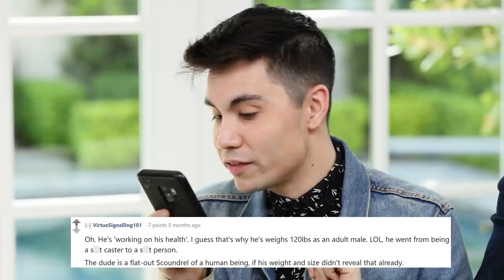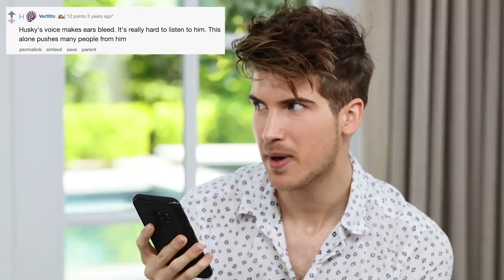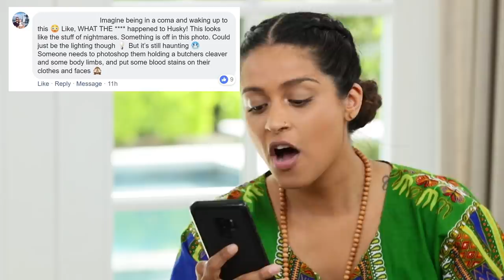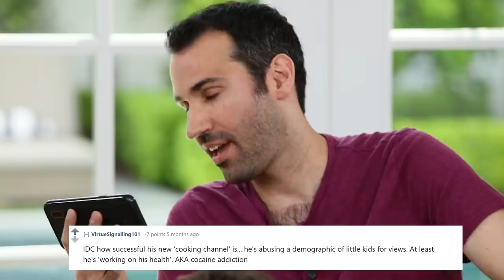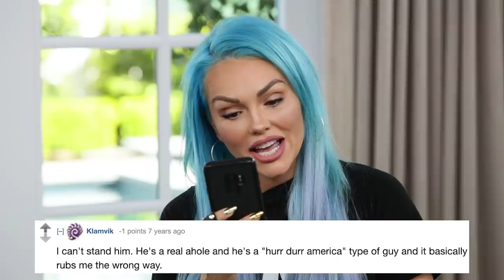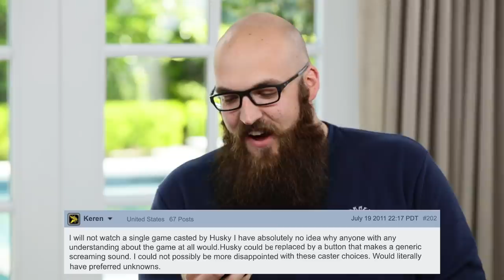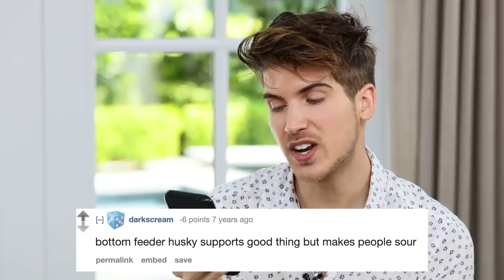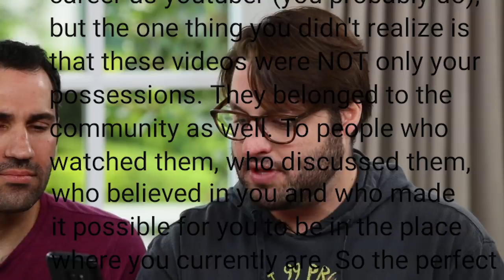My Friends Read My Hate Comments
Thank you to all the amazing and talented people who were a part of this video.

This channel is for videos that more closely follow the experiences of my life. This includes gaming, vlogging, friends, family and more.

Let me know what other kinds of videos you'd like to see! I will be reading through the comments! This video was fun to make with all of my friends and YouTubers! I didn't know how to React to some of them but it was a really Funny video to make!